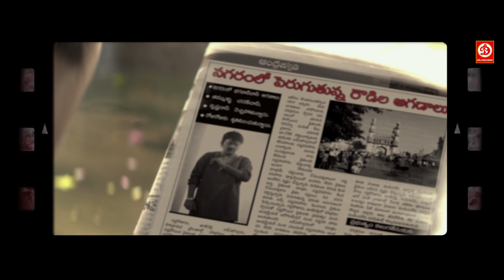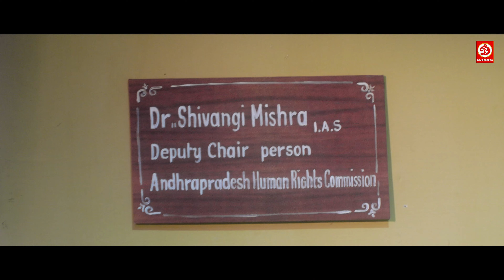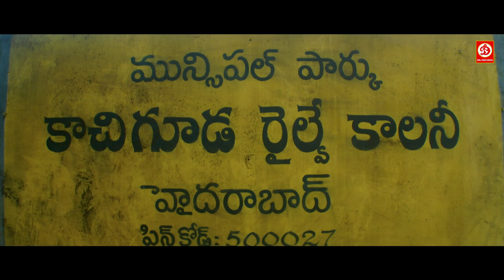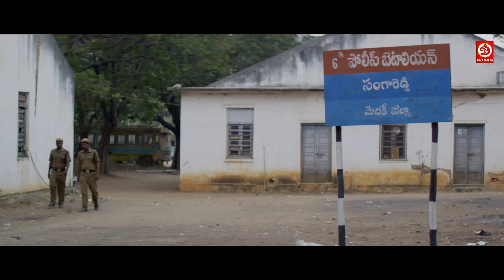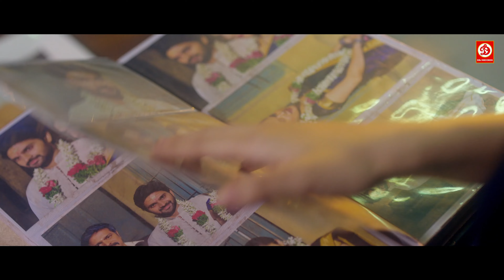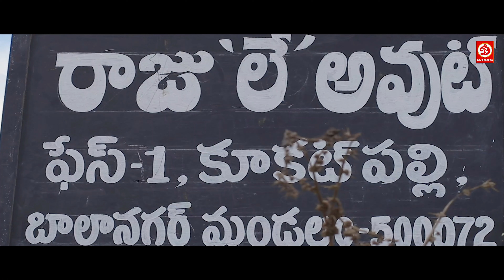Rowdy Sarkar " Blockbuster Hindi Dubbed Action Love Story Movie || Nara Rohit ,Vishnu ,Tanya Hope